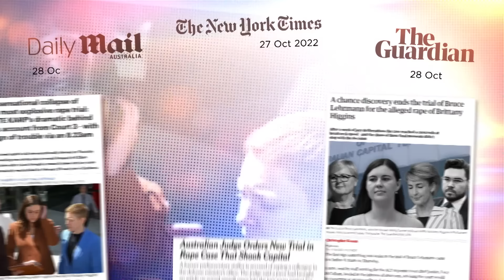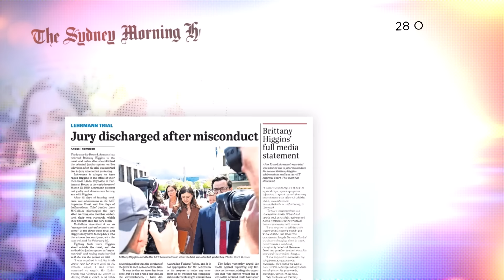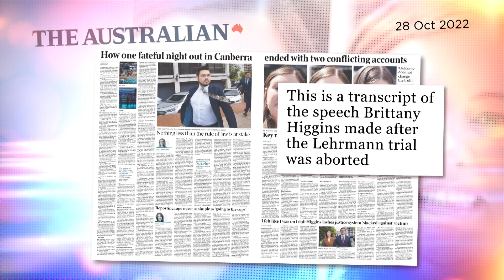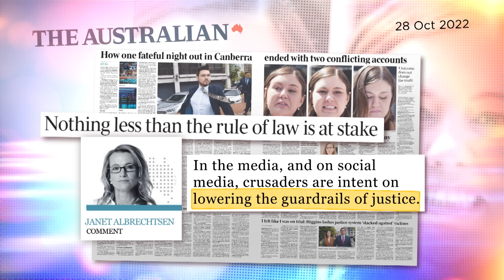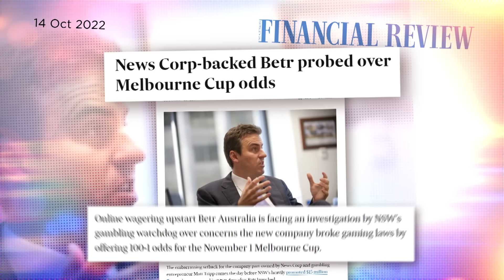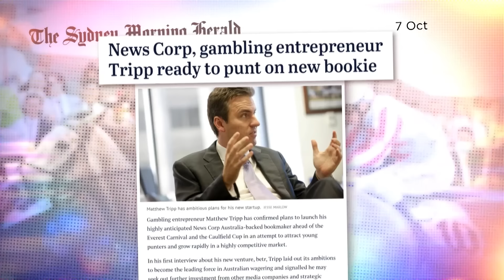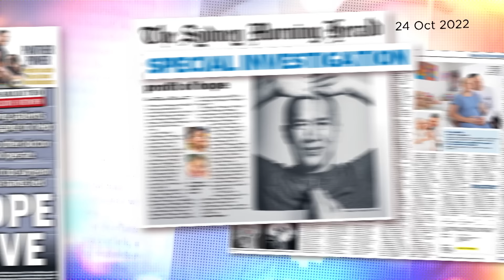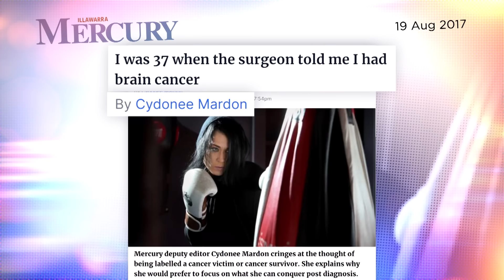Gambling's ugly hold on the media | Media Watch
0:00 - Lehrmann jury discharged

Justice McCallum calls for media to 'show restraint' as the Lehrmann trial is aborted over juror misconduct.

3:56 - Media gambling

News Corp, Seven and Nine in hot water over gambling ads. How compromised are the media when it comes to online sports wagering?

10:46 - Dr Teo media war

Celebrated surgeon Dr Charlie Teo is consoled by media mates on Nine’s Today show and 2GB following a 60 Minutes investigation.